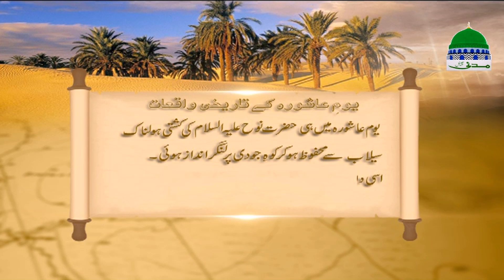Ashura Kay Din Kay Tareekhi Waqiat | Part 02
Ashura Kay Din Kay Tareekhi Waqiat | Part 01